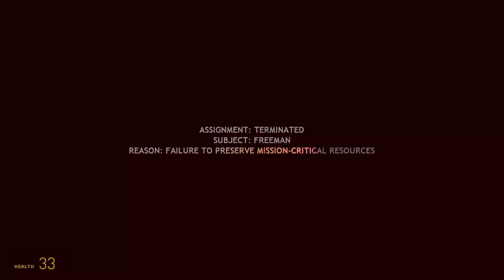Half-Life 2 - Part 7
Today I play Half-Life 2.